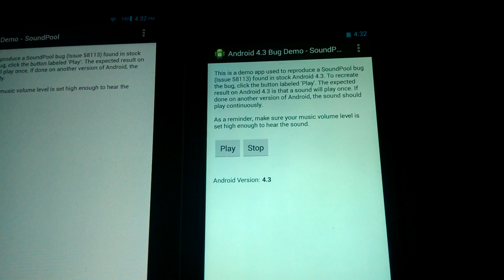Android 4.3 SoundPool Bug Demonstration